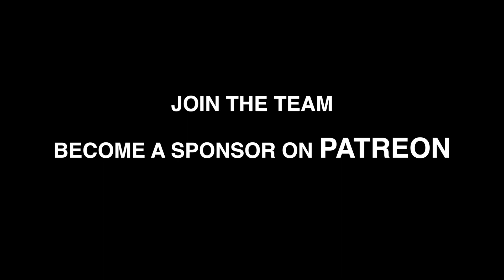AMAZING DOG IN WHEELCHAIR GOES CRAZY AFTER BEST FRIEND RETURNS HOME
We rescue animals with extreme injuries, we treat them, we heal them, we turn their lives around.